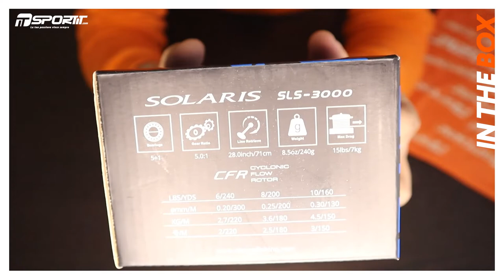Unboxing Mulinello Okuma Solaris | In The Box | SportIT.com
Con In The Box questa volta vediamo l'unboxing del Mulinello Solari di Okuma. Un mulinello a frizione anteriore che nasce per lo spinning e per le tecniche di recupero (per esempio, la trota laghetto).

Un mulinello solido, semplice, robusto, e abbastanza fluido. Il rapporto qualità/prezzo è il suo pezzo forte!

Seguici sul nostro profilo Instagram: @sportitfishing

Leggi gli articoli del Blog di SportIT